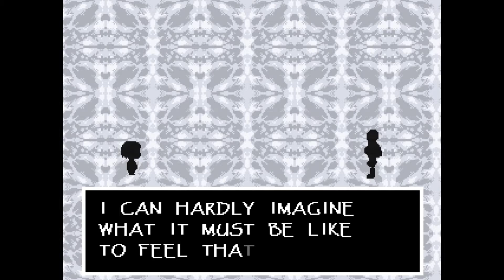Let's Play - Undertale "I Want a Beer" (Part 12)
Talking to so many townspeople.